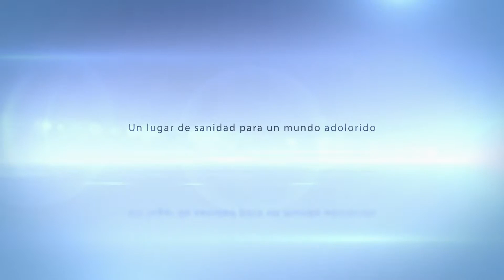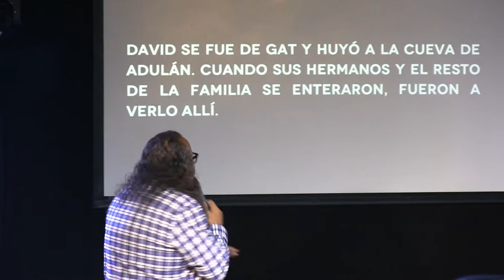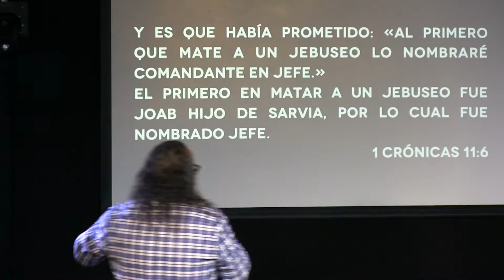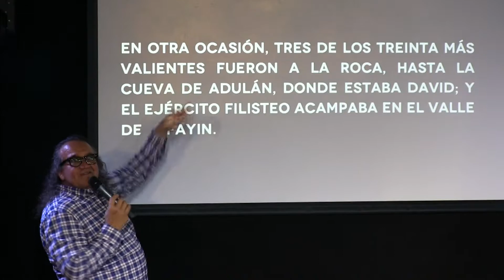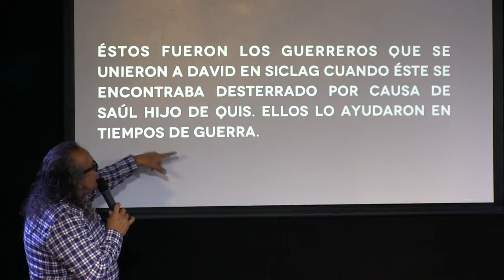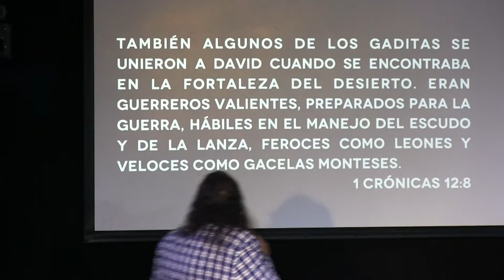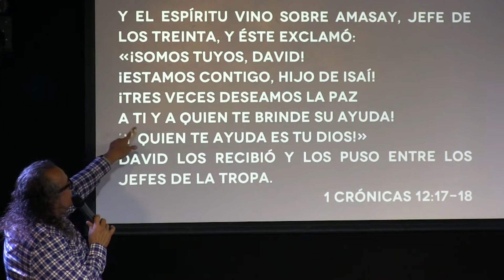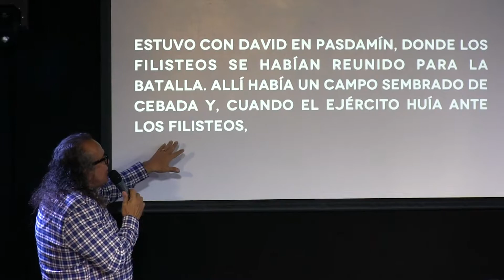LLAMANDO VALIENTES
ESPERAMOS QUE ESTE MENSAJE TE EDIFIQUE, ANIME Y AYUDE A CRECER EN TU RELACION CON DIOS.

VISTANOS EN INSTAGRAM Y FACEBOOK
HEALING PLACE CHURCH SPAIN
"un lugar de sanidad para un mundo adolorido"